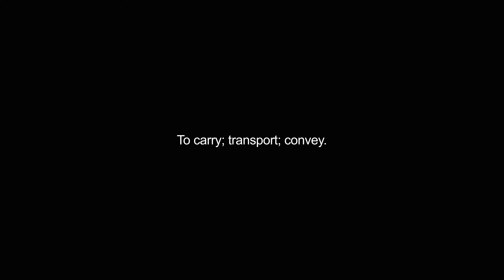ferried video Dictionary meaning and pronunciation